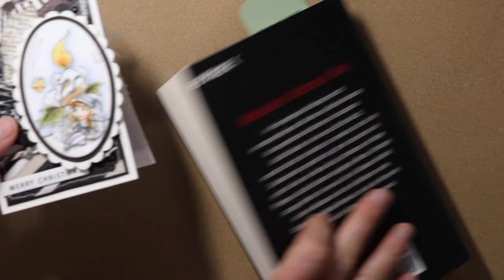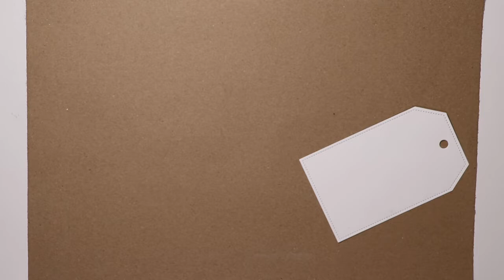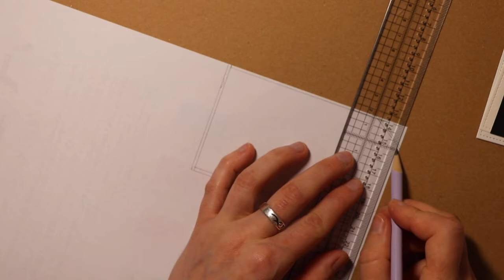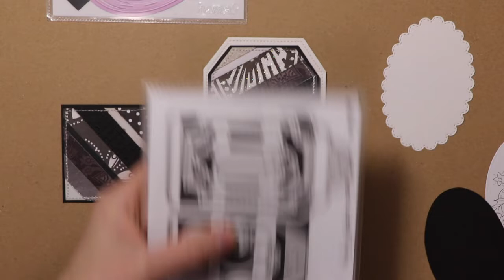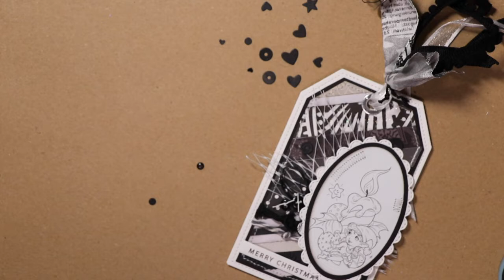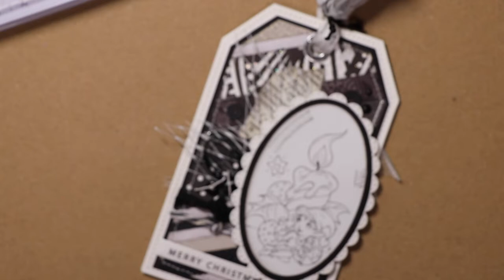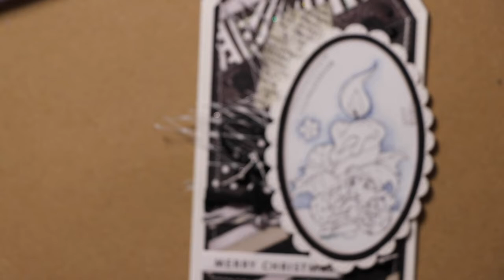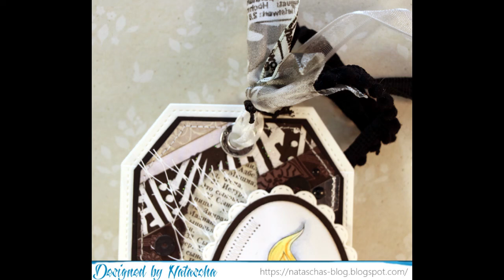Lesezeichen - Schritt für Schritt erklärt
Hallo!
Vielen lieben Dank fürs Vorbeischauen. Heute zeige ich euch wie ich meinen Design Team Beitrag für die "The Paper Shelter Challenge" gebastelt habe. Dieses Mal ist es ein Lesezeichen mit dem Digistempel "My Little Christmas Light".

Kleber:
doppelseitiges Klebeband, Tesafilm, Klebestift, Tonic Craft Tacky Glue

Distress Reinker:
Stormy Sky, Weathered Wood, Hickory Smoke, Squeezed Lemonade, Scattered Straw, Carved Pumpkin, Gathered Twigs, Black Soot, Old Paper, Abandoned Coral, Tattered Rose, Tea Dye

Viel Spaß beim Schauen und bis bald,
Natascha